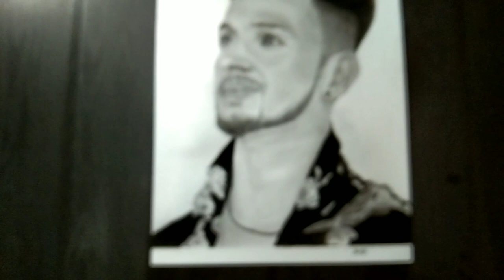Drawing Simer Bhatia (time lapse)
In this video I made sketch of Simer Bhatia